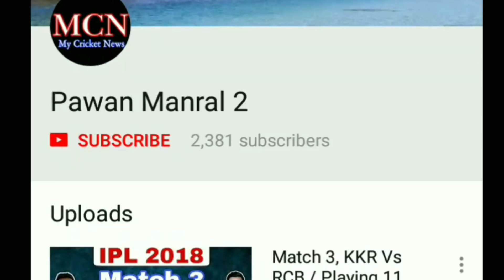Mumbai indians अभी भी Playoffs में QUALIFY कर सकती है / 1 रास्ता है अभी भी /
ME...
THE VIDEOS

 ★★★ (IMPORTANT) ★★★